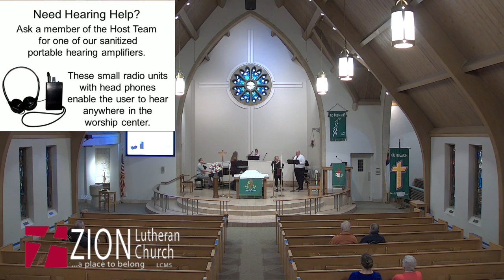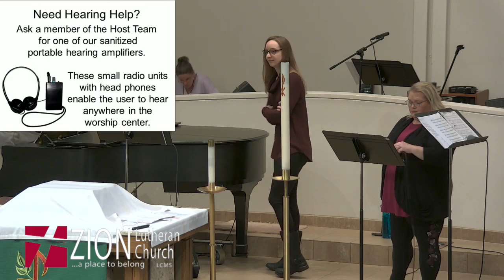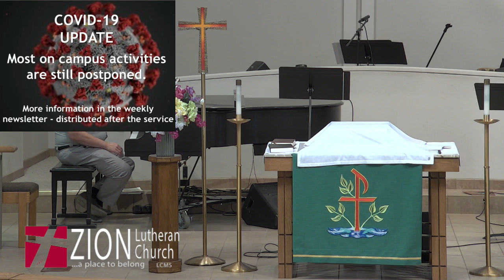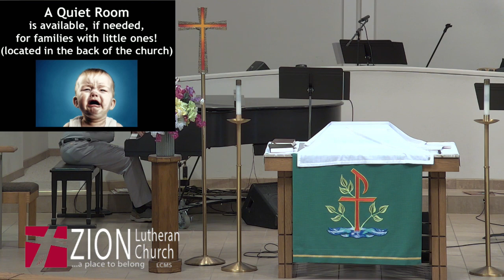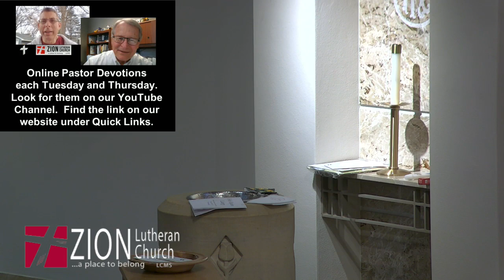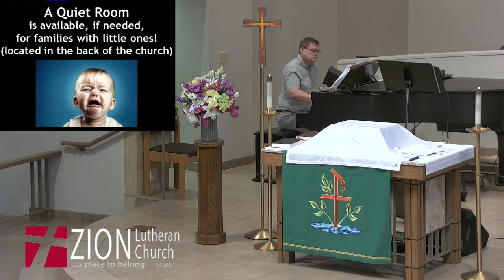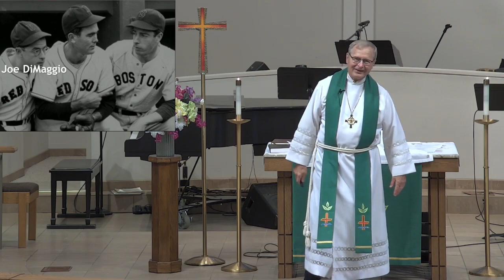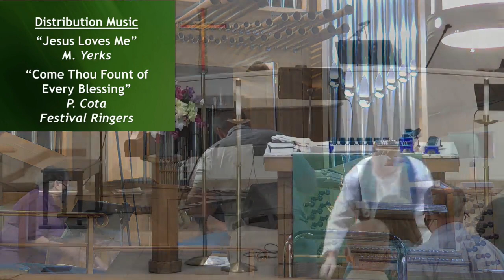Sept. 20, 2020 - Worship Service